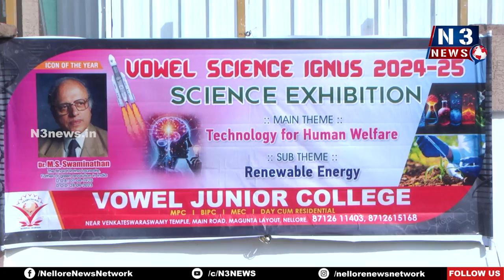ఓవెల్ లో ఘ‌నంగా ది సైన్స్ ఎక్స్ పో ఆఫ్ విజెసి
- అబ్బుర‌ప‌ర‌చిన విద్యార్థుల 101 సైన్స్ ప్రాజెక్టులు
- విద్యార్థుల ప్ర‌ద‌ర్శ‌నా తీరును ప్ర‌శంసించిన సంద‌ర్శ‌కులు